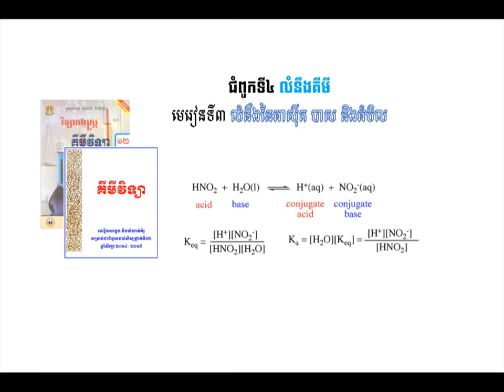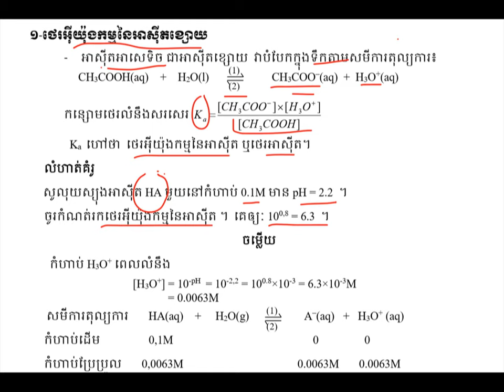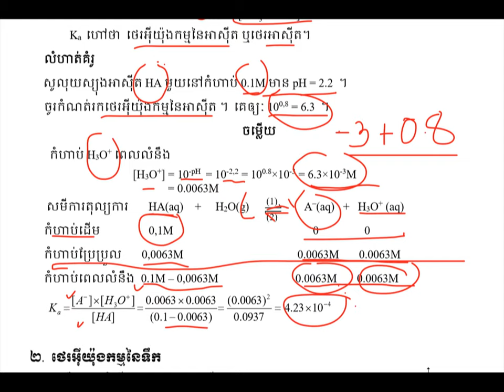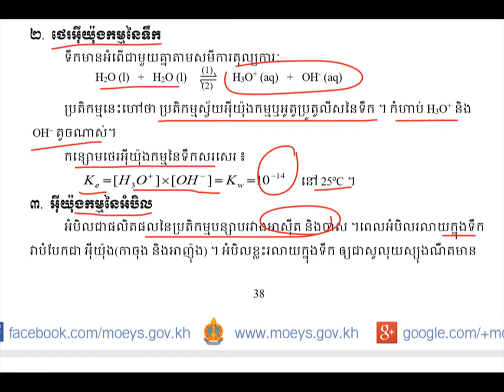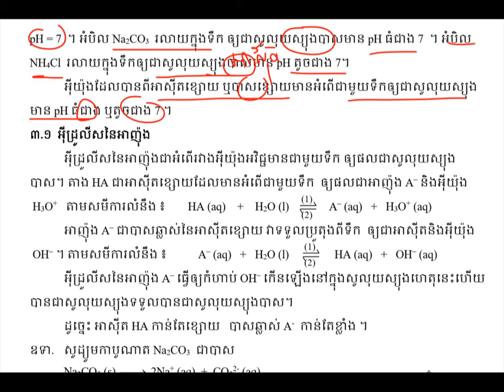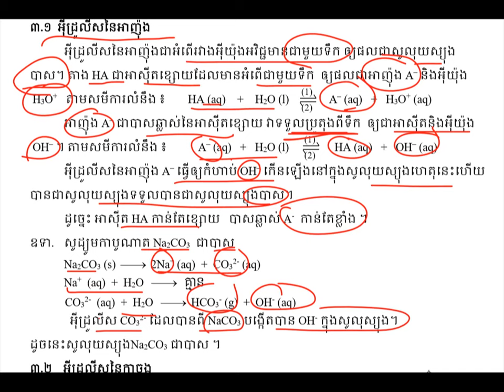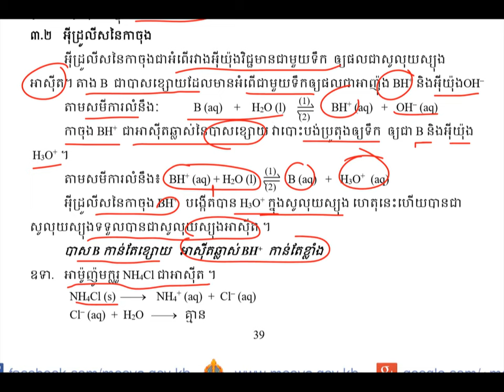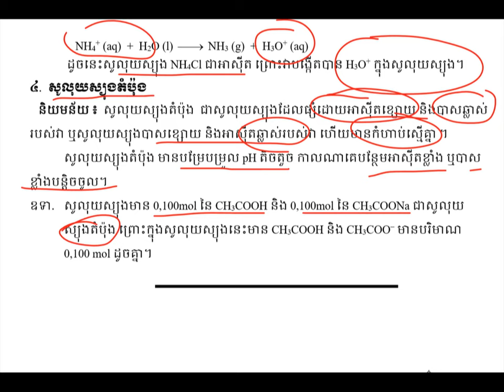លំនឹងអាស៊ីត-បាស និងអំបិល|Acid-base and salt equilibrium||មេរៀនទី៣ជំពូក៤||មេរៀនគីមីវិទ្យាថ្នាក់ទី១២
មេរៀនលំនឹងអាស៊ីត-បាស និងអំបិល
ដកស្រង់ចេញពីសៀវភៅក្រសួងអប់រំ យុវជន និងកីឡាឆ្នាំ២០១៤-២០១៥
សៀវភៅជំនួយដល់សិក្សានុសិស្សថ្នាក់ទី១២
គោលបំណងចែករំលែកចំណេះដឹងគីមីវិទ្យា